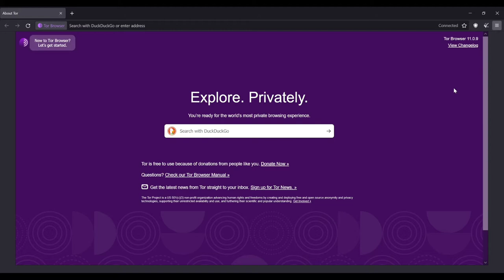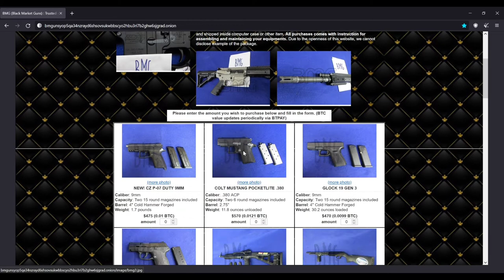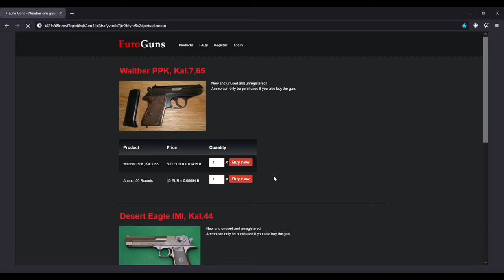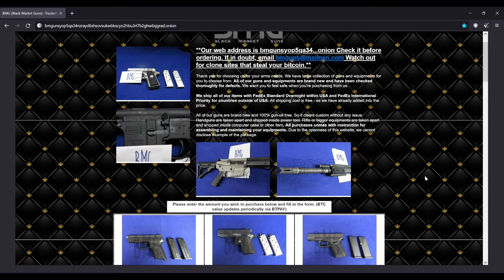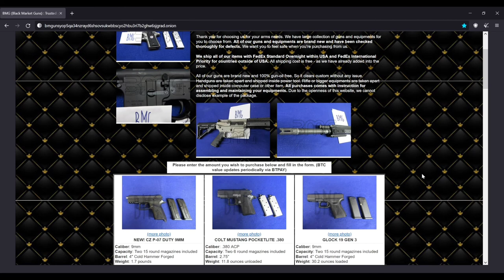Darkweb Weapons black market.How to open darkweb?.secrate dark web sites.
Hi guys,In this video i am showing you the most secret sites of darkweb.Its a weapon shops on darkweb.

DARKWEB HINDI
DARKWEB GAMING
DARKWEB.COM LOGIN
DARKWEB FACTS
DARKWEB REACTION
DARKWEB EXPLAINED
DARKWEB VENDOR
DARKWEB EXPERIENCE
DARKWEB INDIA